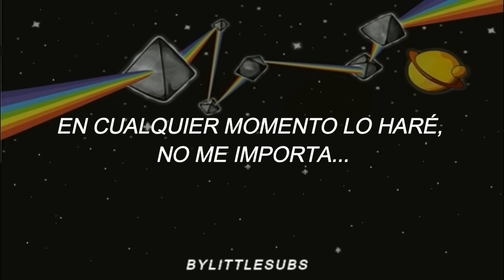Pink floyd- The Great Gig in The Sky //Sub Español//